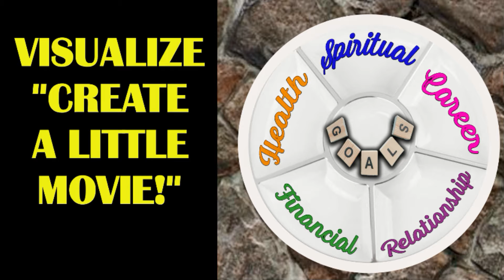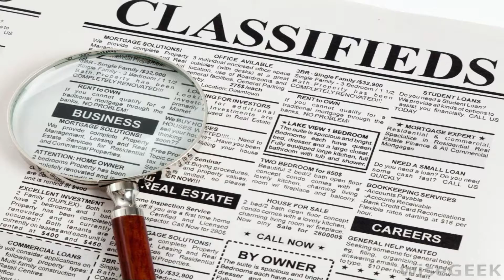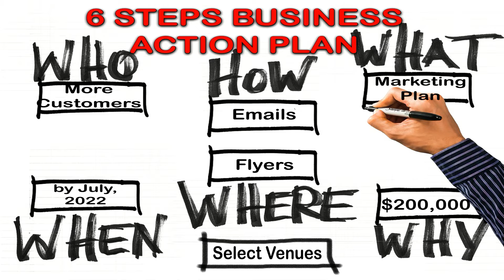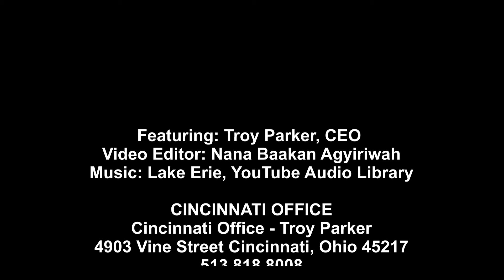Mental Health Monday Setting goals for 2022 Pt 3 Action Steps 1